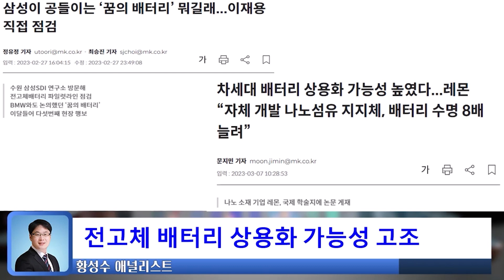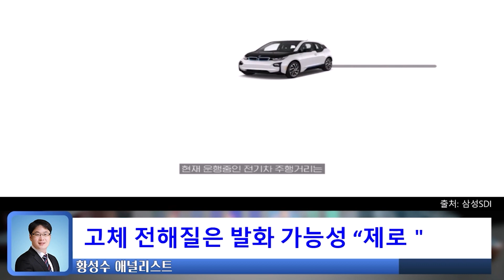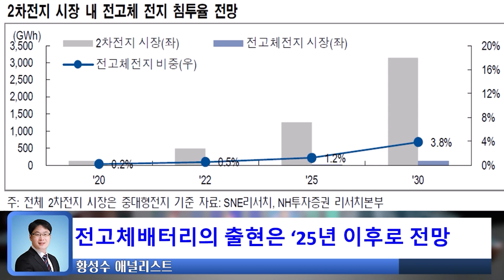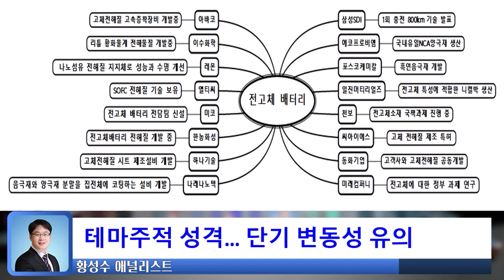전고체 배터리 장기 성장성에 주목하세요!!